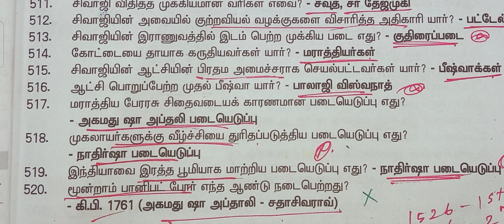💂மராத்தியர்கள் || இந்திய வரலாறு || குரூப்- 4 - 2022